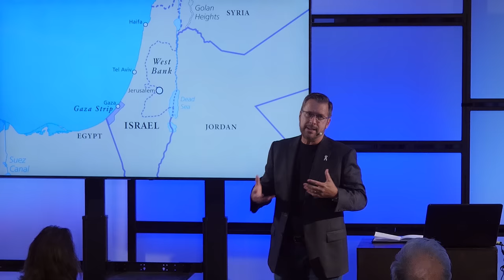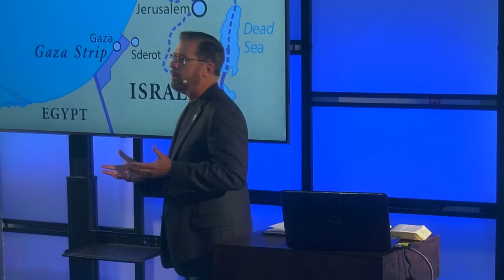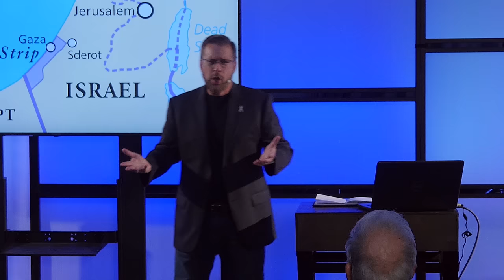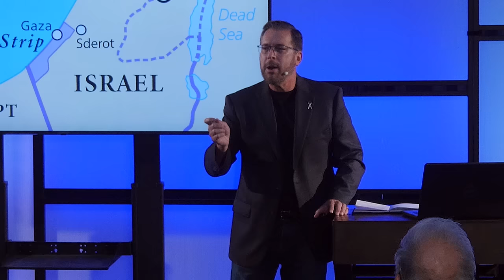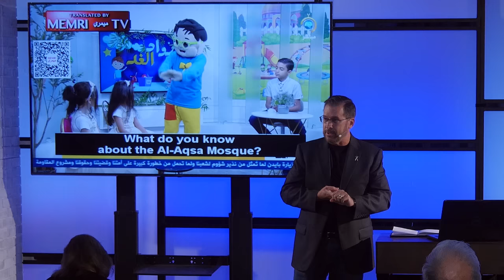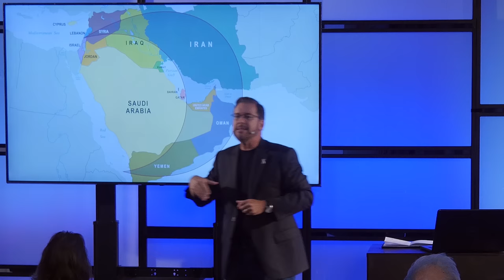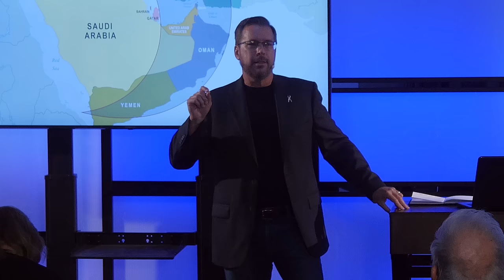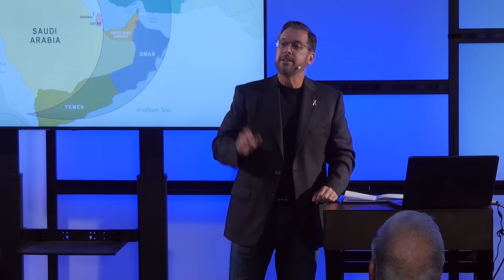Flashpoint: The Hamas Massacre in Israel and the Prophetic Implications with David Rosenthal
In this Flashpoint GeoProphecy Update, David Rosenthal explains the geographic realities of the current conflict, the radical religious ideology of Hamas, and its obsession of conquering Jerusalem, establishing an Islamic state in place of Israel, and utterly destroying the Jewish people. David then explains Iran’s role and it’s powerful arc of influence in the region. In addition, he touches on what the Bible says will take place in Jerusalem in the last days, as the ultimate battle unfolds between Satan’s progeny, the Antichrist – and God’s Son, Jesus Christ.

For those who want to see the video to which David referred